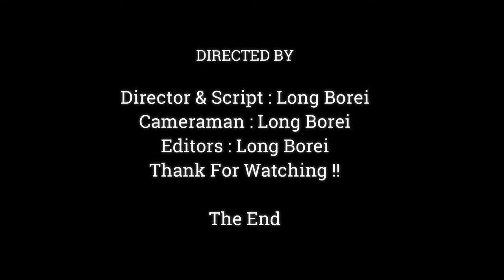Adorable Baby Monkey Jinx Helping Friends Climbing | Ok Friends Hold Strong My Hand I Carry You Up,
Dear all Value Visitor, This Videos We Want To Show You About ,Adorable Baby Monkey Jinx  Helping Friends Climbing | Ok Friends Hold Strong My Hand I Carry You Up,